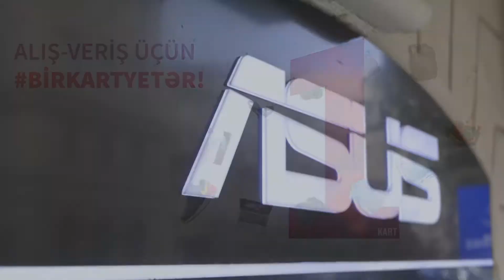Asus Brand Store-da alış-veriş üçün BirKart yetər!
Geniş partnyor şəbəkəmizə İskəndər İbrahim ilə səyahət etməyə davam edirik! Növbəti dayanacağımız Asus Brand Store-dur. Burada siz BirKart-ınızla xərclərinizi 18 ayadək faizsiz taksitlə ödəyə bilərsiniz.

Kapital Bank ASC ©